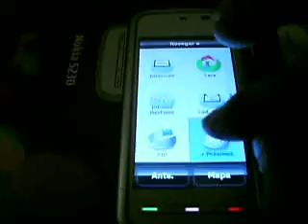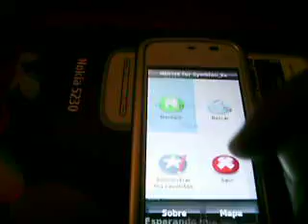ML 30007374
Video Migrado